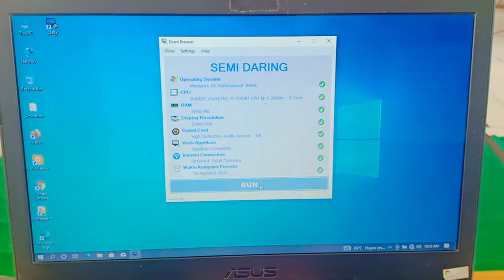Cara Setting PC Client ANBK Semi Online